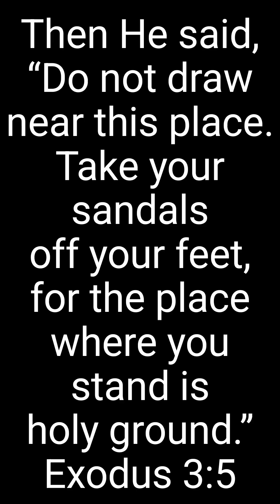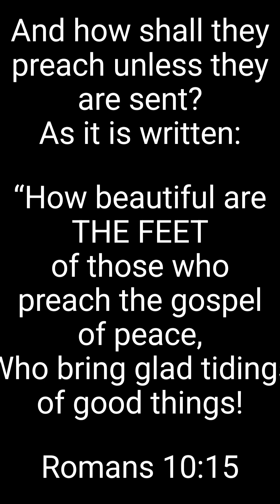Why did God Tell Moses to Take Off His Sandles? Did it make him Holy? Portrait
Barefoot in the presence of God. Take off your Sandles, your on Holy Ground. Jesus HolyGround